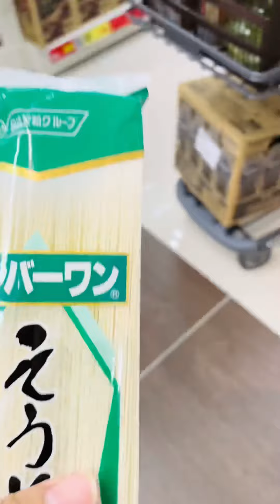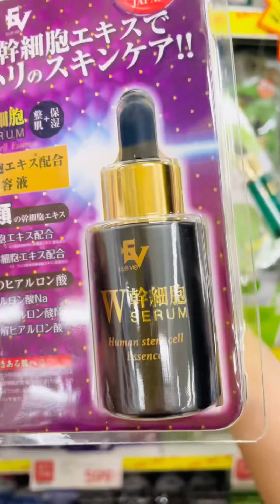Mag Grocery tayo sa Value supermarket